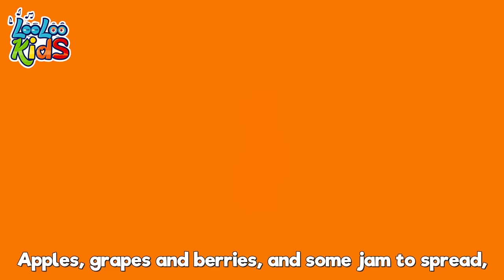The Ants Go Marching - S2EP79 Musical Adventure Collection - LooLoo Kids Songs for Kids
The ants go marching one by one, hurrah, hurrah! LooLoo Kids Nursery Rhymes show you the best Children's songs, baby songs, and kindergarten songs. Sing-along with Johny and Friends.📢Listen on SPOTIFY

🎵  Go to your favorite song by selecting a title below!  👇

0:00 The Ants go Marching 1:59 One, Two, Buckle My Shoe 2:58 Hickory Dickory Dock 5:23 The Wheels On The Bus 7:28 Old MacDonald Had a Farm 8:47 Humpty Dumpty 10:01 Three Little Kittens 12:23 The Finger Family 13:24 Miss Polly Had a Dolly 14:46 Baa. Baa, Black Sheep  15:56 Baby Shark 17:38 Five Little Ducks 19:28 Down by the bay 21:06 Going the Market 23:12 Hot Cross Burns 24:28 Let's Play Together 27:16 Bunny Hop 28:24 If You're Happy and You Know it 30:03 Incy Wincy Spider 31:42 Five Little Friends 33:44 Jack and Jill 36:15 London Bridge is Falling Down 37:57 Looby Loo 40:08 Johny Johny Yes Papa 41:28 Rock a bye Baby 43:33 Once I Caught Fish Alive 45:31 Mommy Has a Little Girl 48:12 Number Song 50:07  51:43 Yankee Doodle 53:27 Mary had a Little Lamb 55:36 Mister Cat 58:16 Phonic Song

The Ants go Marching Lyrics

The ants go marching one by one, hurrah, hurrah!
The ants go marching two by two, hurrah, hurrah!
The ants go marching three by three,
The little one stops to climb a tree
And they all go marching down to the ground
To get out of the rain, BOOM! BOOM! BOOM!

The ants go marching four by four, hurrah, hurrah!
The ants go marching five by five, hurrah, hurrah!
The ants go marching six by six,
The little one stops to pick up sticks

The ants go marching seven by seven, hurrah, hurrah!
The ants go marching eight by eight, hurrah, hurrah!
The ants go marching nine by nine,
The little one stops to check the time

The ants go marching ten by ten, hurrah, hurrah!
The ants go marching ten by ten,
The little one stops to shout "The end!"